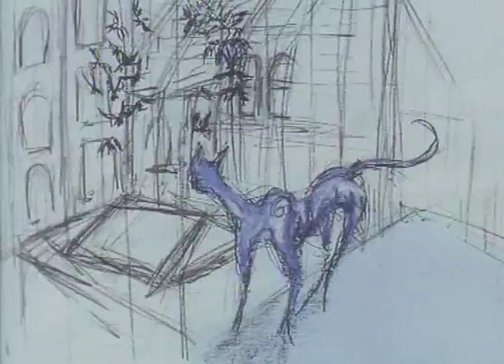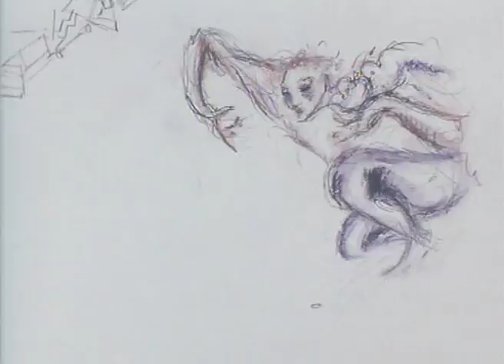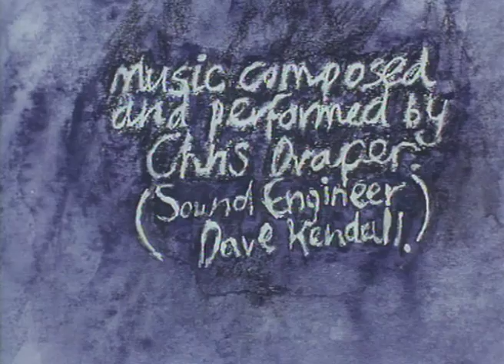'Stressed' by Karen Kelly - Award Winning Animation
BAFTA nominated Short Film 'Stressed' by Karen Kelly.